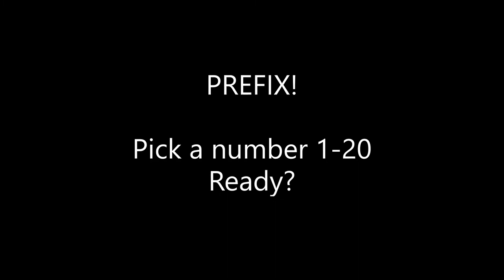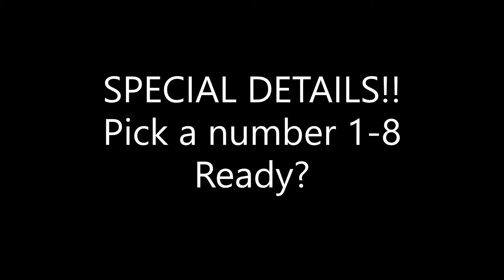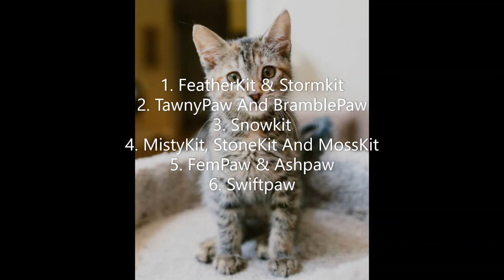WARRIORS: CHOOSE YOUR STORY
Tell Me What You Got In The Comments!
The Song Is Called ` Waiting For Love ` And Its By AVICII.